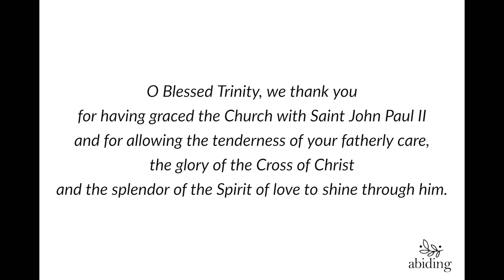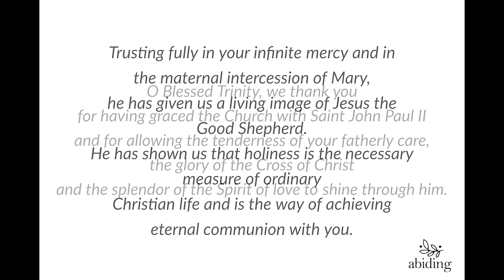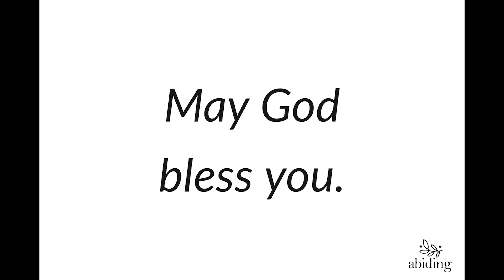Day 8: Saint John Paul II Novena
Welcome to day 8 of the Saint John Paul II Novena, St John Paul II, pray for us.